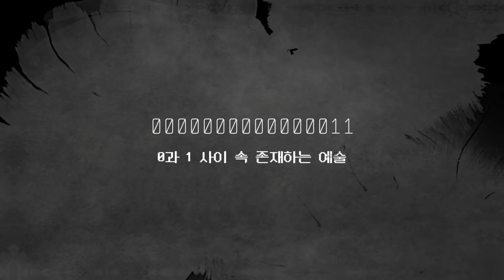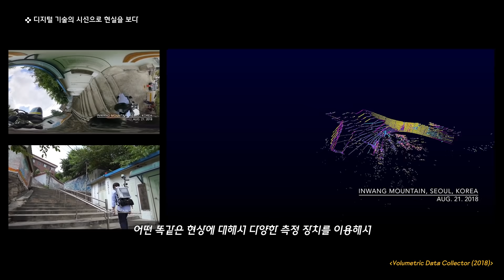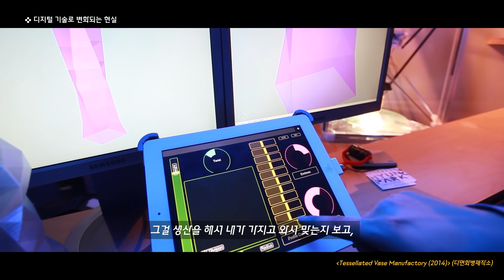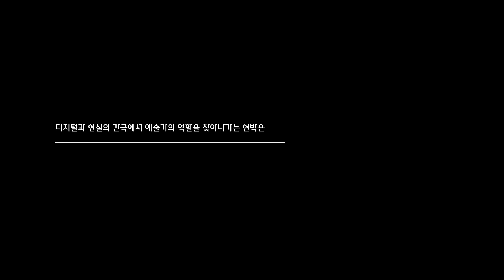0과1 사이 속 존재하는 예술, 예술가의 역할은 무엇인가? (현박 작가 X 김이준 과학자)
기술이 바라보는 세상과 인간이 바라보는 세상은 어떻게 다를까요?
서로 다른 기술과 현실 사이에서 예술은 무엇을 해야할까요?

디지털 세계와 현실 세계 사이 예술과 과학의 역할에 대한 이야기.
디지털과 현실의 사이의 간극을 작품으로 표현하는 현박 작가님과
뇌를 연구하는 과학자의 입장으로 현상을 보는 김이준 박사님을 만나보세요.

ZER01NE은 다양한 관점이 모여 문제를 정의하고 해결하는
The Next 0pen 1nnovation Platform입니다.